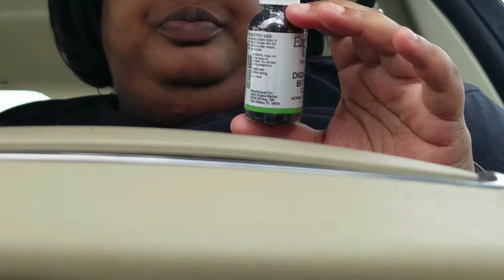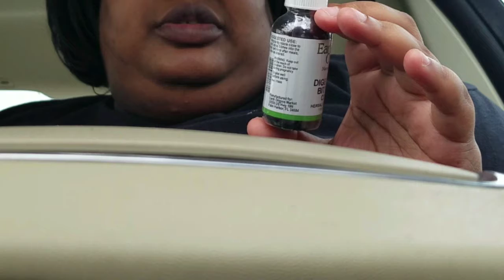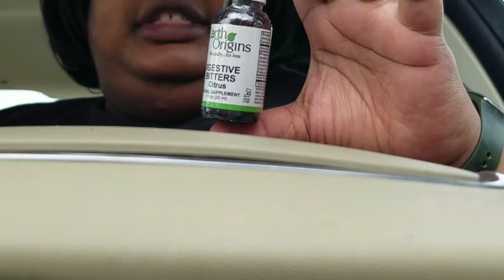Wellness Wednesdays Episode 54: Digestive Bitters? What's that?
It's hump day y'all. And what better way to take some edge off than to chill with ya girl Sasha? So I went to the local organic food market today and decided to pick up some essential oils to help with my indigestion. This is fairly new to me but I'm willing to give it a try. Thanks for stopping by!